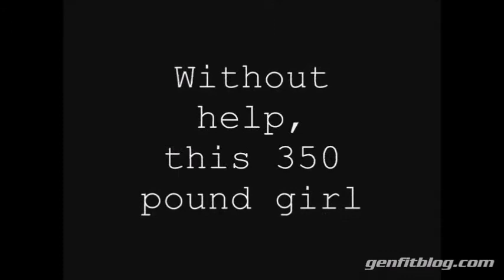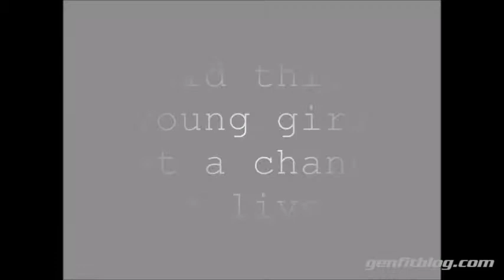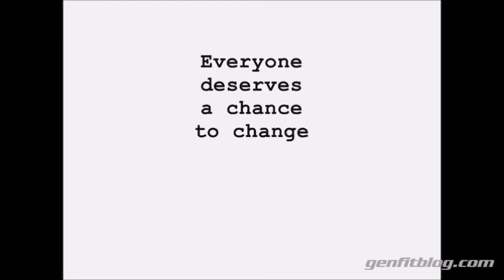BEFORE AND AFTER WEIGHT LOSS SURGERY! 30 Day Blog Challenge - Day 27 - genfitblog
It's the 30 day blog challenge, and I'm on Day 27! I am doing a 30 day blogging challenge to document my daily wins and falls with losing weight through diet and exercise! I made this video soon after I lost 200 LBS with Gastric Bypass Weight Loss Surgery. Find the right tool for you and get healthy!

Watch me on Periscope and Snapchat! @genfitblog